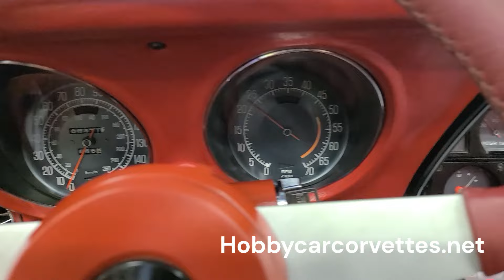1977 Black Corvette Red Interior For Sale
1977 Black Corvette T Top For Sale

PRICE: $ 22000
TRANSMISSION: AUTOMATIC
ENGINE: L48/350
MILEAGE: 68,471 ORIGINAL

Details
Numbers matching, L48/350, automatic transmission, 68,471 original miles, red leather interior, rally wheels, power steering, power brakes, power windows, tilt and telescopic steering column, AM/FM/CD radio, R134A A/C, original air cleaner assembly, original valve covers, and much more.

We changed the oil and filter, transmission fluid and filter, and checked and lubed the chassis. We replaced both front brake calipers, front brake pads, front brake hoses, selector seal, fuel pump hoses, alternator, radiator, electric choke, and much more.

The previous owner spent a lot of money on this corvette. He redid the interior with new seats, door panels, and carpet. He also had the corvette repainted in base coat clear coat, along with redoing the power steering hoses, trailer arm bushing, and much more over the years he had it.

This really sharp black corvette runs and drives really nice.

1977 was the last year for the short back window. It was also the first year without Stingray badges on the fenders, and saw the return of the black exterior color option. Each early 1977 also had a polished horn cap, which was later recalled due to safety concerns over the sun glaring on it.